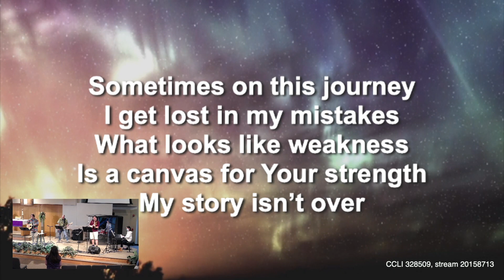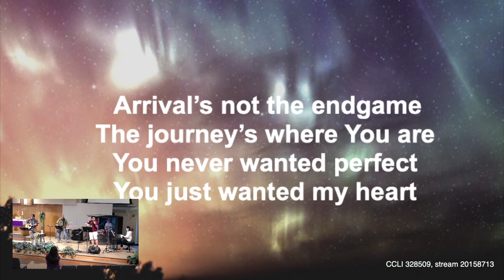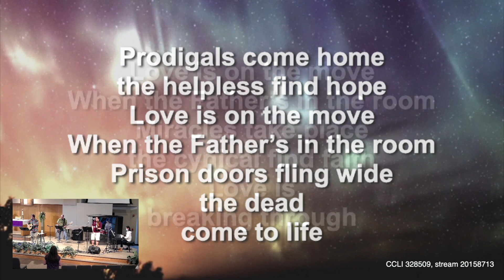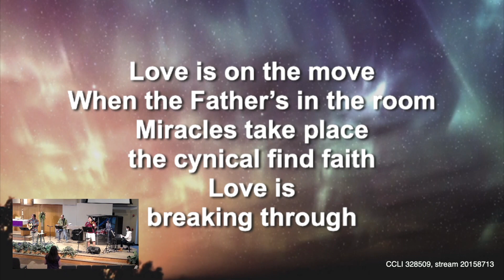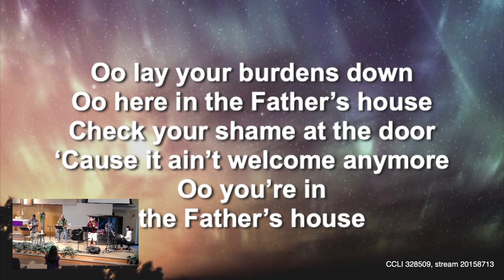The Fathers House 11282021